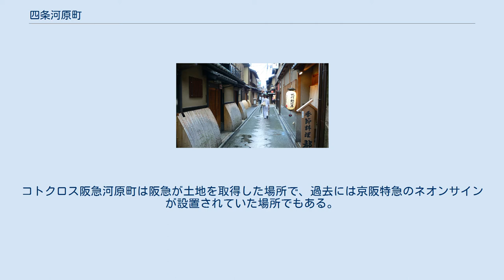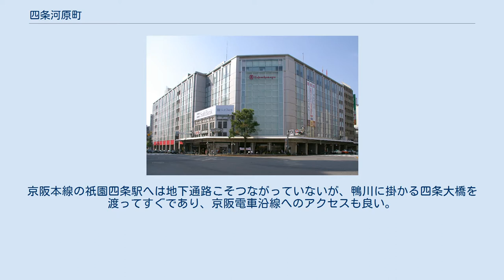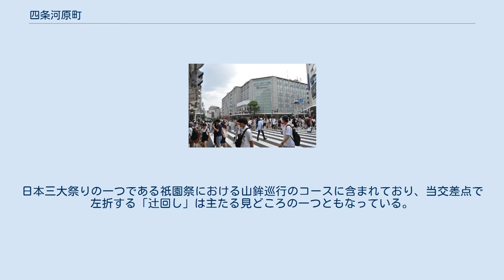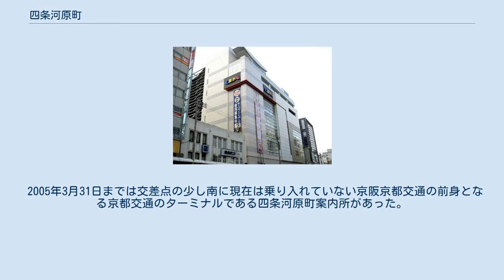四条河原町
日本のゲイ・タウン
日本 」 近畿地方 」 京都府 」 京都市 」 下京区、中京区 」 四条河原町 四条通と河原町通の標識 四条河原町 四条河原町 地図 四条河原町（しじょうかわらまち）は、京都府京都市下京区および中京区にまたがる交差点名である。
また、同交差点を中心に広がる京都市の中心繁華街を指す呼称でもある。
 当交差点周辺は京都市最大の繁華街を形成している。
当交差点から四条烏丸交差点にかけて、京都最大の売上を誇る高島屋京都店や老舗の大丸京都店、若者向けの藤井大丸といった百貨店や飲食店など他にも多くの商業施設が位置している。
当交差点付近から四条烏丸までの四条通および河原町三条までの河原町通や、四条通から御池通までの寺町通・新京極通は一体化した繁華街となっている。
京都を代表するビジネス街である四条烏丸や、歓楽街である祇園とも隣接し、ともに京都市の中心部を形成している。
また、四条河原町（しじょうかわらまち）を北に面する先斗町（ぽんとちょう）は鴨川と木屋町通の間にある花街及び歓楽街である。
当交差点の直下には地下駅の阪急電鉄京都線の京都河原町駅があり、地下で髙島屋、コトクロス阪急河原町と直結している。
コトクロス阪急河原町は阪急が土地を取得した場所で、過去には京阪特急のネオンサインが設置されていた場所でもある。
京阪本線の祇園四条駅へは地下通路こそつながっていないが、鴨川に掛かる四条大橋を渡ってすぐであり、京阪電車沿線へのアクセスも良い。
祇園四条駅の東側には祇園や八坂神社があり、この付近へは徒歩圏内である。
全国的に見られる中心市街地の空洞化はほとんど見られず、京都駅前のJR京都伊勢丹、イオンモールKYOTO、京都ヨドバシの出店により現在は京都駅周辺との商業地競争が活発となる。
 JR西日本やJR東海、近鉄が乗り入れる京都市の中心駅である京都駅からは路線バスが直通している。
鉄道を利用する場合は京都市営地下鉄烏丸線の四条駅まで行き阪急京都線に乗り継ぐか、徒歩で四条通やそれに並行する地下通路を通ってアクセスする（東福寺駅経由で奈良線と京阪本線を乗り継ぐ手段もある）。
 京都河原町駅と鴨川を挟んで隣接した祇園四条駅を中心としたエリアはゲイ・タウンとしても知られる。
所在地でいうと下京区市之町・清水町、中京区鍋屋町・下樵木町などにゲイバーなどが20店舗ほどある。
河原町駅から程近い鴨川沿いにある宮川町は、安土桃山時代には若衆歌舞伎の小屋と茶屋が集まり、｢陰間｣（少年）が接待をする花街として栄えていた。
またその後売色専業の陰間茶屋も集まっていた。
（詳細はゲイ・タウン#その他の関西）。
 四条河原町は四条通と河原町通の交点にある交差点名である。
4方向ともに、8時から21時までは路線バスを除く車両は右折禁止である。
日本三大祭りの一つである祇園祭における山鉾巡行のコースに含まれており、当交差点で左折する「辻回し」は主たる見どころの一つともなっている。
 四条河原町には京都市営バス、京都バス、京阪バス、ケイルックの路線が乗り入れる。
終日多数のバスが行き交うためバス停は交差点の西と北と南に分散配置されており、バスターミナルやわかりやすい案内所などはない。
 2005年3月31日までは交差点の少し南に現在は乗り入れていない京阪京都交通の前身となる京都交通のターミナルである四条河原町案内所があった。
 Aのりば（京都駅・山越・立命館大学・西賀茂方面） Bのりば（京都駅方面） Cのりば（出町柳駅・三条京阪方面） Dのりば（千本通・西大路通方面） Eのりば（祇園・平安神宮方面） Fのりば（下鴨神社・北大路バスターミナル方面） Gのりば（出町柳駅・銀閣寺方面） Hのりば（平安神宮・銀閣寺・岩倉方面） かつては藤森・伏見稲荷大社方面や上鳥羽方面のバスも発着していた。
 四条通東行のりば 河原町通北行のりば 河原町通南行のりば 1のりば 2のりば 3のりば 4のりば 5のりば